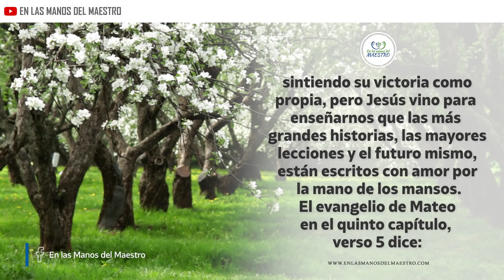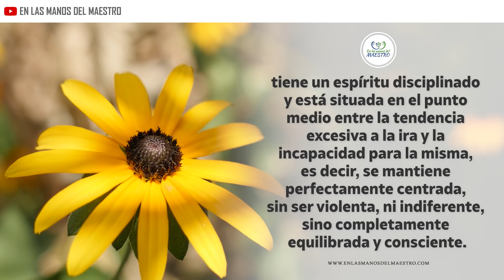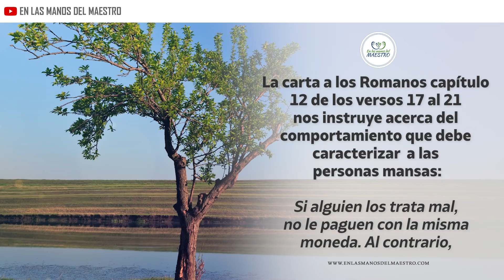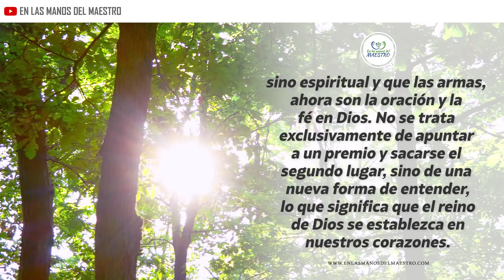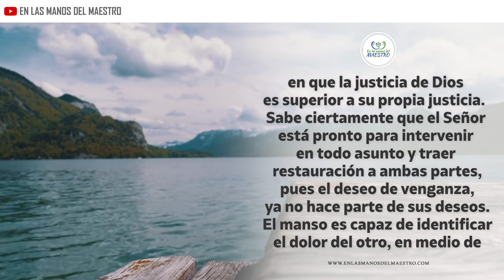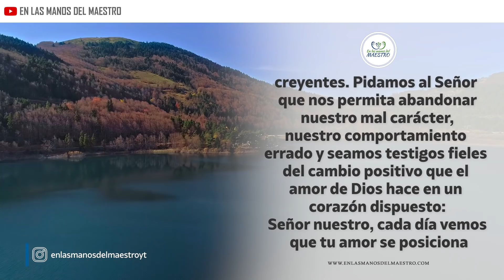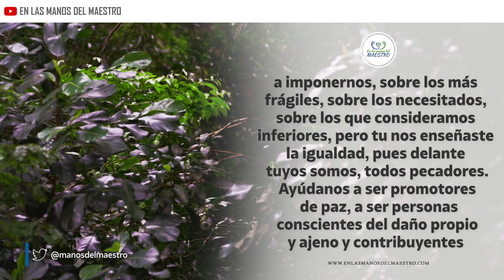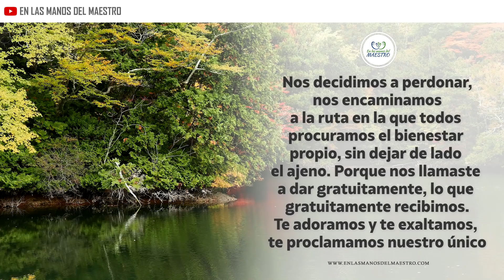🔥ORACION DE LA MAÑANA🙏 ORACIÓN PARA VENCER CON EL BIEN EL MAL Y RECIBIR LA HERENCIA DE PARTE DE DIOS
Haz está oración en la madrugada o en la mañana al iniciar y pídele  a Dios que te conceda tu petición.

Todos los videoclips e imágenes usados en este vídeo están licenciados con con el titulo
ELMD/YT/LA HERENCIA DE LOS MANSOS/11/04/2020